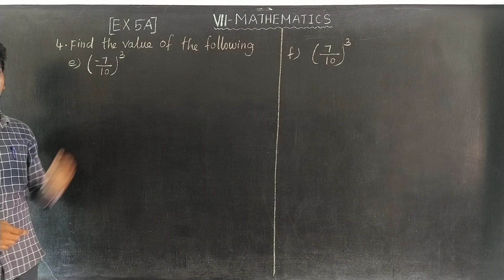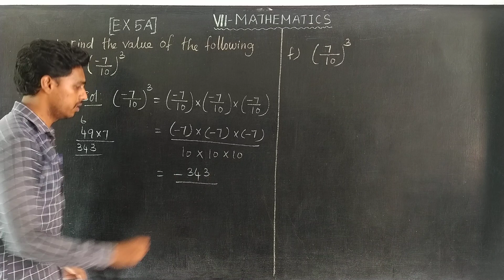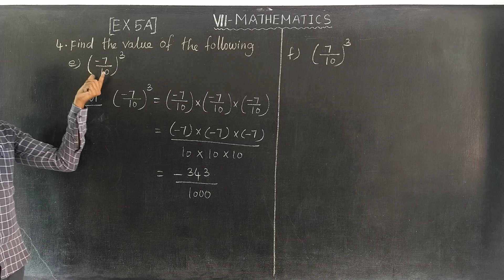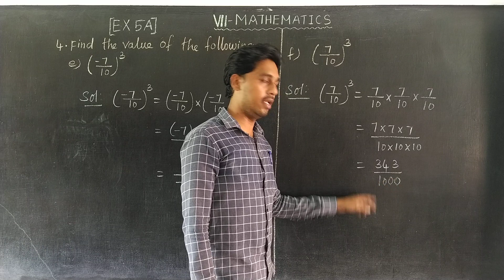EX 5A Q NO 4(e,f) Oxford Class 7 Mathematics